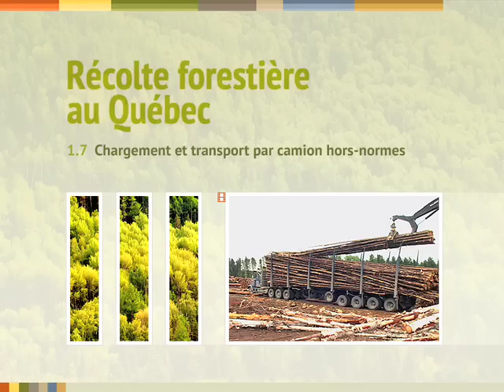1.7 Chargement et transport par camion hors-normes.mov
L'expression « camions hors-normes » renvoient à ceux qui excèdent le poids permis par le ministère des Transports pour circuler sur les routes publiques.  Ces camions ne circulent que sur des routes forestières non asphaltées qui conduisent directement à l'usine de sciage.  Quand les conditions le permettent, il est avantageux d'utiliser ces camions, puisque leur capacité de charge peut aller jusqu'à 100 ou 110 m³ de bois, soit environ trois fois la charge d'un camion standard.
L'utilisation d'une chargeuse avec cabine élévatrice est souhaitable étant donné la dimension du camion et  la charge qu'il peut contenir.  Le chargement se fait de la même manière que sur les camions réguliers, c'est-à-dire avec la méthode « gros bout/fin bout ».  L'opérateur de la chargeuse peut parfois ajouter un petit billot en travers du chargement pour réduire davantage l'effet de défilement des tiges.  Une fois sa charge complétée, il dépose un tronc entier au sol pour permettre au camionneur d'étendre les chaînes qui serviront à attacher la charge.  Étant donné la dimension du camion, c'est l'opérateur de la chargeuse qui passera les chaînes par-dessus la charge à l'aide du tronc entier.  Il s'assure par la suite de bien fixer son chargement à l'aide des chaînes serre-charge.
Le poids considérable de ces mastodontes, une fois chargés, exige parfois qu'ils se fassent remorquer par un bouteur ou un autre type d'engin forestier pour gravir une pente dans le chemin forestier.
Durant le transport, le camionneur a l'obligation de faire quelques arrêts pour vérifier l'état de sa charge.  Il doit alors resserrer les chaînes, puisque les tiges se tassent au cours du transport.
Il dépose ensuite une copie de son coupon de transport dans une boîte scellée à l'intention du ministère des Ressources naturelles et de la Faune (MRNF).  Ce dernier pourra ainsi assurer un suivi pour connaître les quantités de bois qui sortent de la forêt et vérifier que la charge se rend bien à l'usine de transformation spécifiée au contrat.  De même, le camionneur doit contacter régulièrement par radio les véhicules qui circulent en sens inverse pour signaler sa position.  Le véhicule qui se trouve à quelques kilomètres de l'endroit où il va croiser le camion se place alors en retrait dans une virée.  Un camion chargé a toujours priorité de passage.